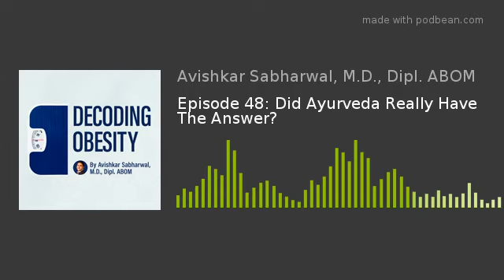Episode 48: Did Ayurveda Really Have The Answer?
Man has always had a quest to improve his health and life. Ayurveda is one of the prominent ancient systems of medicine that was developed in India. There were no clinical trials at that time, but a keen eye for observing various phenomena. Our guest for today will be sharing with us her interest in Ayurveda and how its principles have completely changed her life.

Dr. Siri Chand Khalsa, a board-certified physician and wears many other hats. She is also a yoga instructor, reiki master who has had a lifelong interest in mindful living as a basis for the long-term vitality of mind, body, and spirit. She completed a residency in Internal Medicine at The Mayo Clinic in 2005 and is board-certified in Internal Medicine, Integrative Medicine, and Hospice/Palliative Medicine. She studied the ayurvedic system of medicine thoroughly, after completing her training in allopathic medicine giving her a deep understanding of the same. Dr. Khalsa is currently supporting physicians who want to expand their personal understanding of the new ways of healing through an experiential process— utilizing techniques in Ayurveda, yoga, mindfulness, and plant-based nutrition.